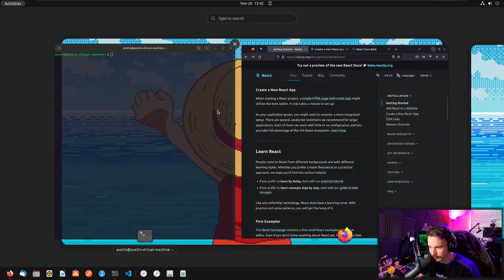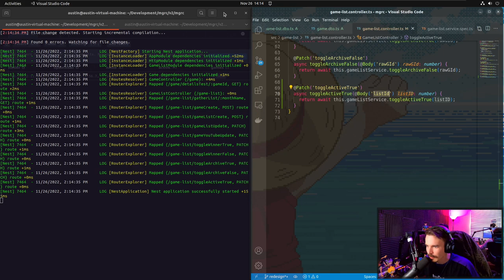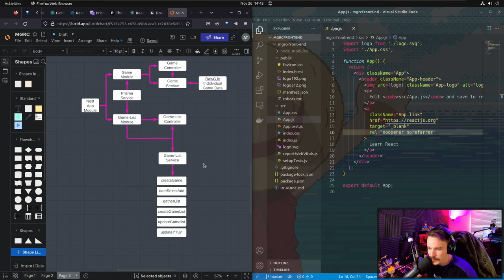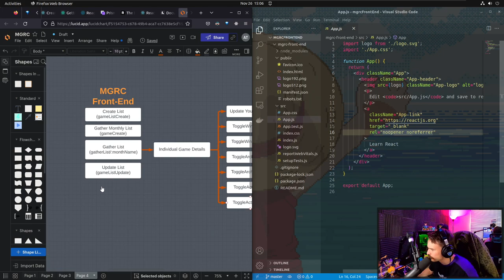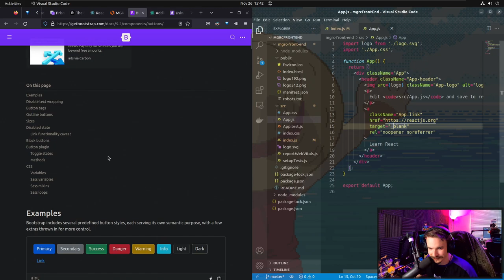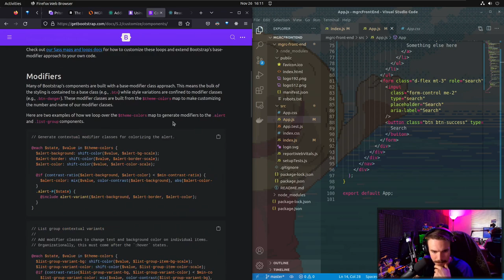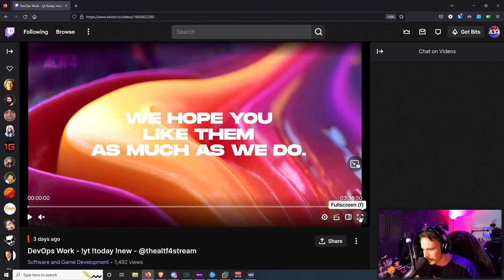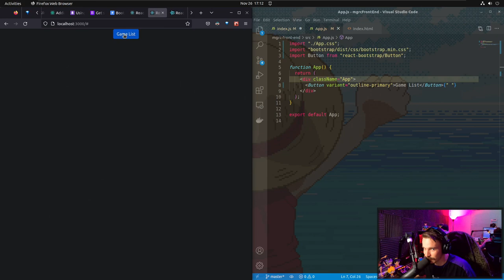Learning React Bootstrap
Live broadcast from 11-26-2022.